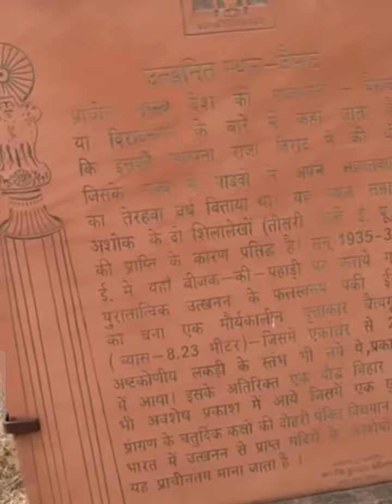Samart Ashoka by Vipassana Aachrya SN Goenka Bijak Mountain Bairaath Viratnagar